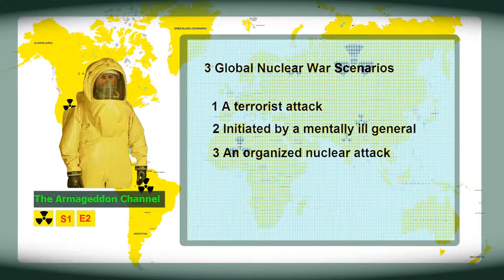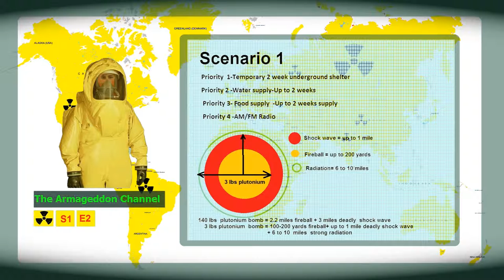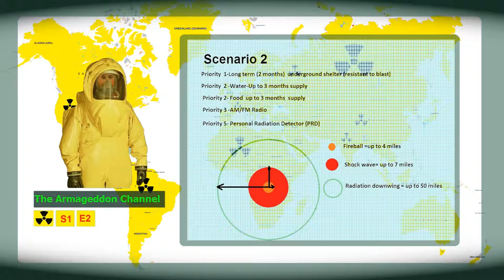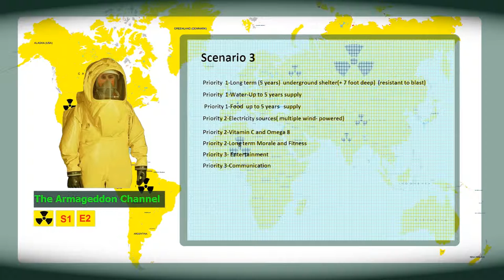The First 24 Hours -Season 1 Episode 2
Episode 1 of season 2. Global Nuclear War. The Armageddon Channel.